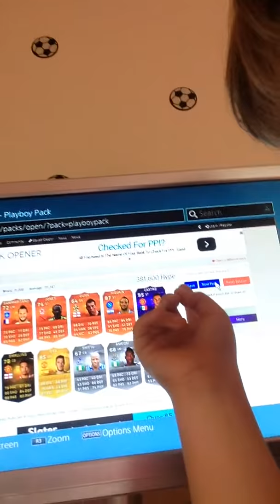Hero Castro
Like sub pls